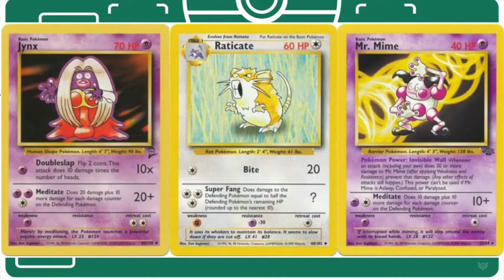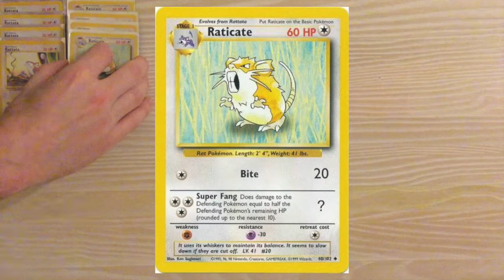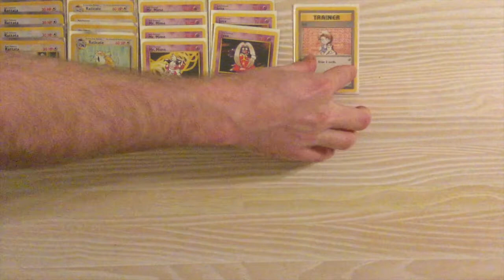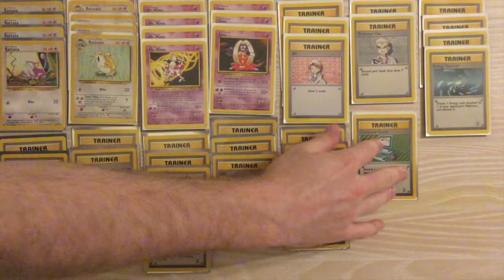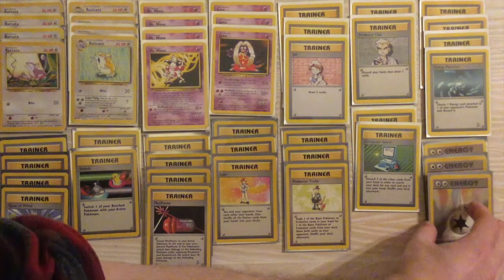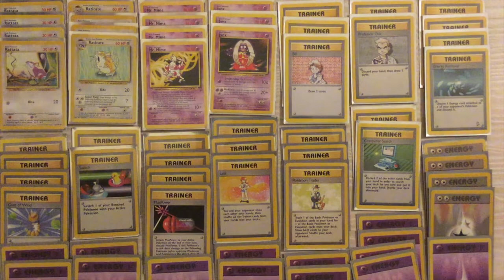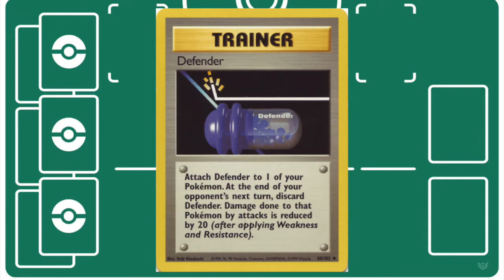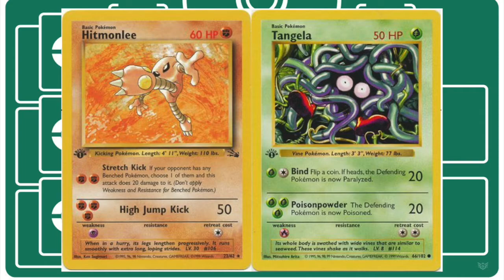Base-Fossil: Medicate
Meditate + Raticate. Deal half of the opponent's HP as damage and then swap into a Meditate for the KO. Even on the big normals like Chansey, Lickitung, and Kanga.